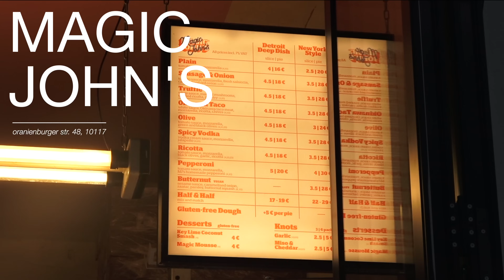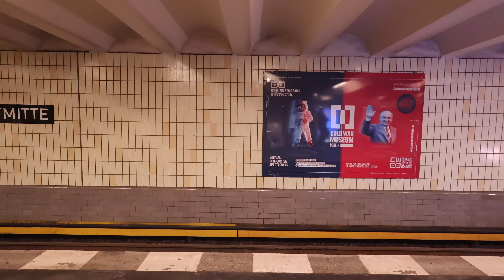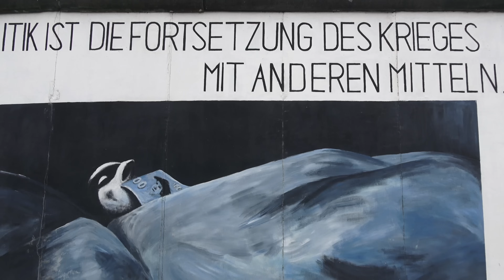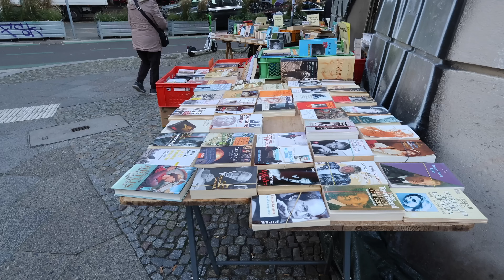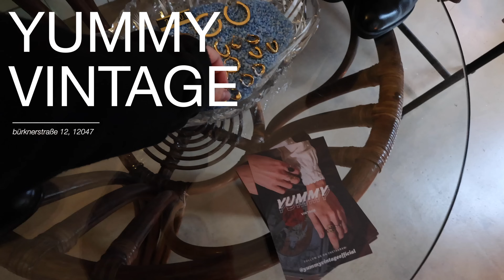a few days in berlin !! lots of cafes, exploring & the best thrifting (vlog)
hello loves! i'm back in one of my favorite cities in the world: berlin! my friend recently moved to berlin and hosted a little housewarming party and i thought... why not just go to berlin for a few days. i discovered so many amazing new cafés, restaurants and amazing thrift stores that i'm very excited to share with you guys!!

about me
living in: Nijmegen, The Netherlands
vlog camera: Sony ZV-E10 and Sony FDR-AX43A
what do i use to edit: final cut pro x